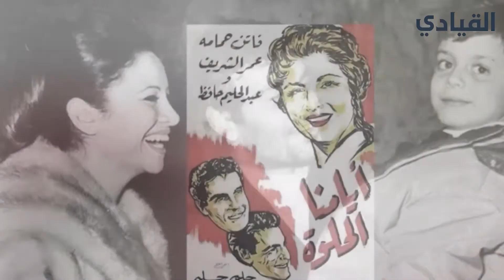أعلَنَ إسلامَه مرَّتَيْن.. إنه النَّجمُ الكَبيرُ عمر الشريف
أعلَنَ إسلامَه مرَّتَيْن.. إنه النَّجمُ الكَبيرُ